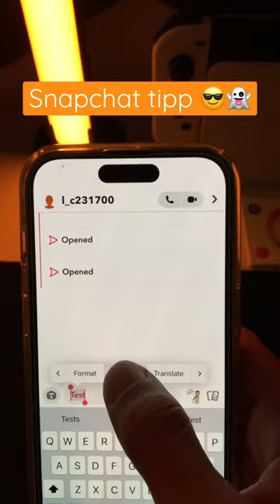Screen recording without notification